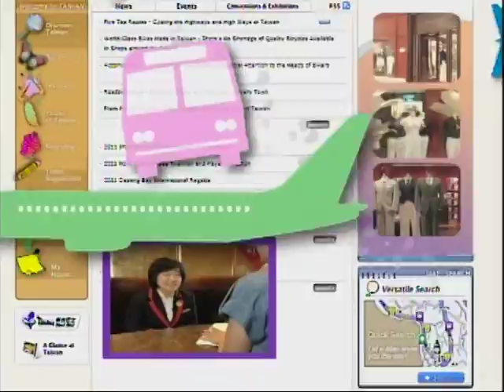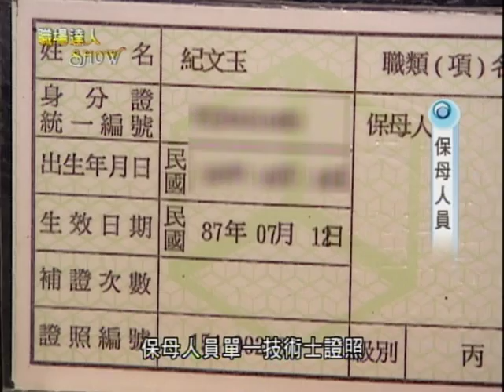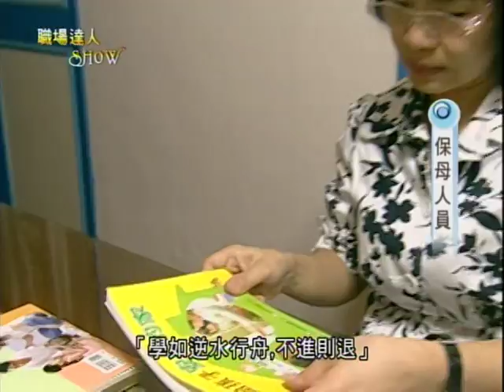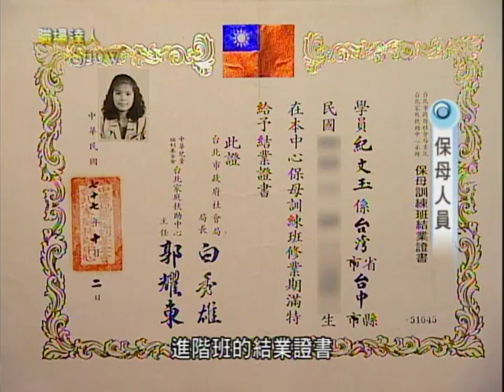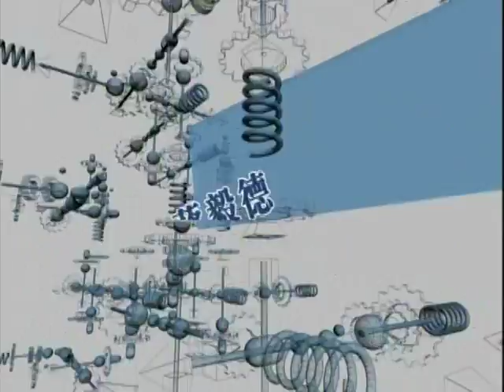100年度職場達人Show 27 保母人員